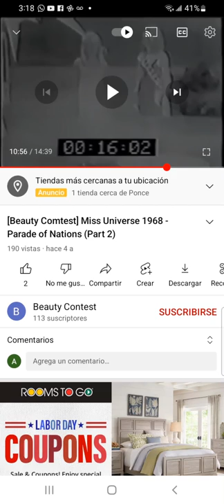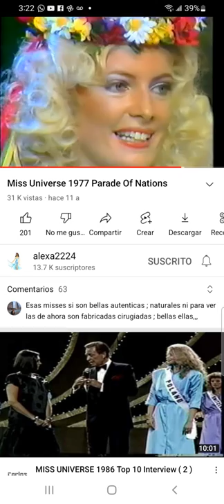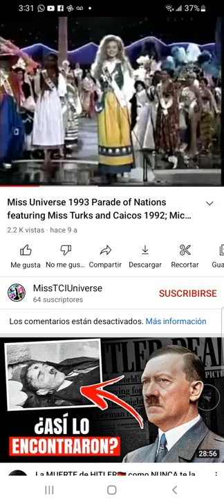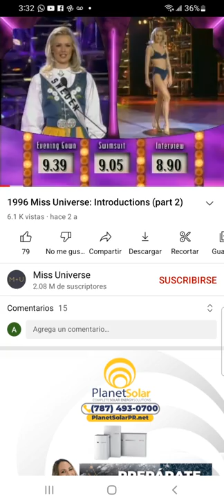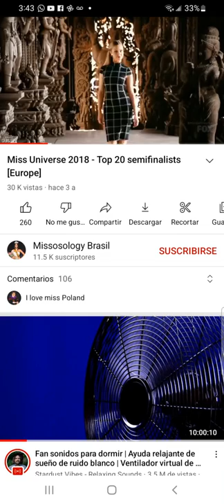Miss Universe Sweden Introduction 1968-2021